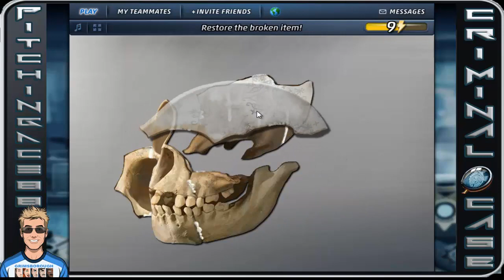Criminal Case Pacific Bay - Case #8 - Root of All Evil - Additional Investigation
Heading to Bayou Blue!

Criminal Case is currently top 10 Facebook Apps and games as of Summer 2014. I will be going through the cases. I will be skipping the repeat but showing all of the storyline missions. Enjoy as we enter into the second season of Criminal Case where we are in Pacific Bay...